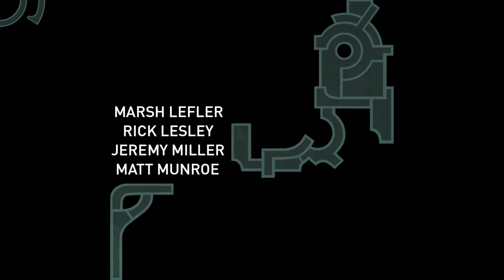Hob - Lets Play 1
NOTE: Most games shown for Let's Play or Review on the CFN Gaming Youtube channel, are given by Indie Game Developers to review, this means, they likely got the reviewed game for FREE. Our reviewers are volunteers and do this for fun.
Also, Sometimes demo's of games that haven't been released yet, are previewed on this channel. We always notify the developer about this.

Title: Hob
Genre: Action, Adventure, Indie
Developer: Runic Games
Publisher: Runic Games
Release Date: 26 Sep, 2017

Video by: ComputerFiguur

Video on 'CFN' "ComputerFiguur's Network. A nice group with love for indie games. We are all doing this as a volunteer and for fun. If you have any advice on making better content, please leave it in the comments below that video.

"Ember of Dreams is a gaming community for gamers all around the world. Young, old, skilled or noob, it doesn't matter, we're all gamer's and anyone who loves and enjoys games like we do, is welcome in our community Discord."
"Our aim in this community is to help people, to create a place where people who are passionate about gaming can find others who are too, a place where people can grow as individuals and maybe even learns some skills for the future."

They help indie game developers obtain helpful feedback on the content of their game press release prior to sending it out to the media! - They're great for indie game developers.

From the team that brought you Torchlight and Torchlight II comes Hob: a vibrant, suspenseful action-adventure game set on a stunning and brutal world in disarray. As players delve into the mysteries around them, they discover a planet in peril. Can it be mended, or will the world fall further into chaos?

Features
WORDLESS NARRATIVE: Presented without text or dialogue, Hob’s story is revealed as you explore the planet and interact with the strange lifeforms that inhabit it.

TRANSFORM THE WORLD by solving puzzles and repairing the planet. The landscape will change before your eyes, opening new areas to uncover and explore.

GRAPPLE, PUNCH, and WARP through the world! Use your mechanical glove-arm abilities for traversal as well as combat.

ADVENTURE in an open world, explore ruins, befriend sprites, and battle the rogue creatures that threaten their extinction.